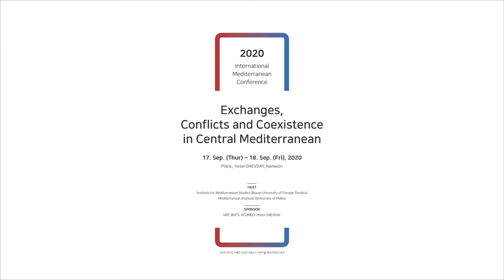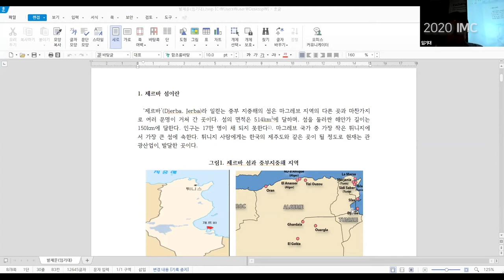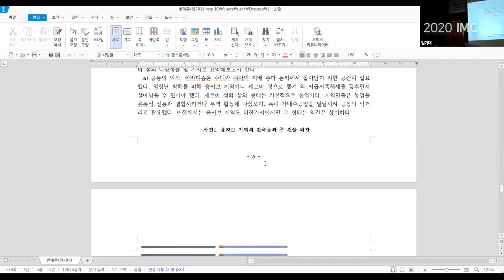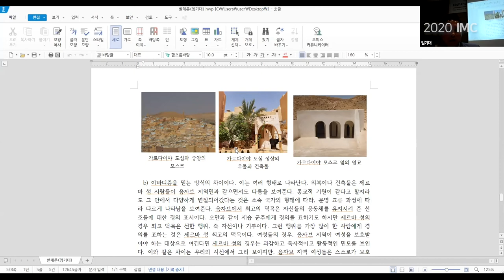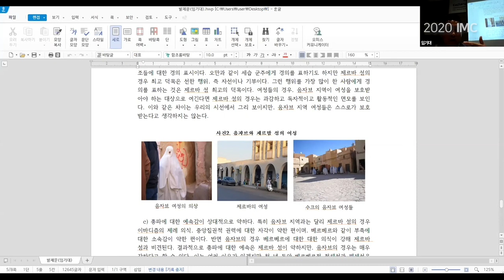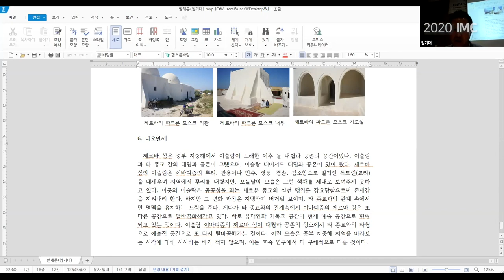Session 1-2 / Lim, Gi Dae (IMS/BUFS)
Religious Conflict and Coexistence in the Central mediterranean Sea : The Case of Djerba Island